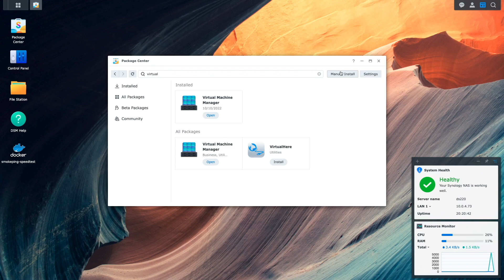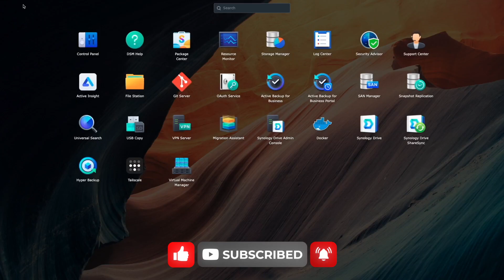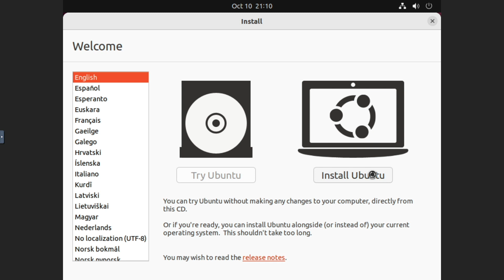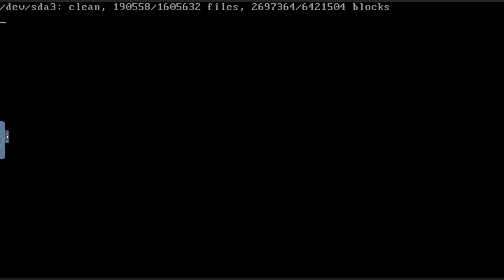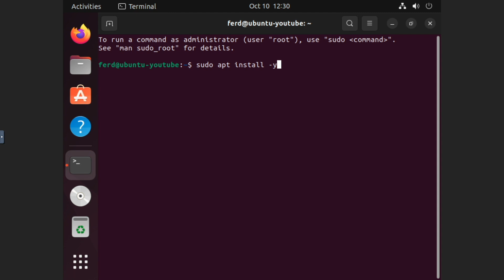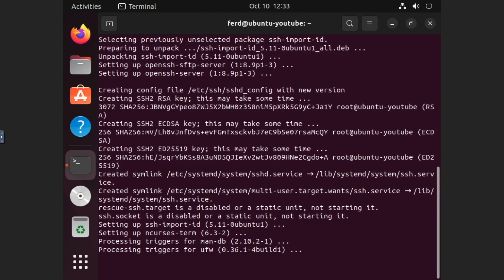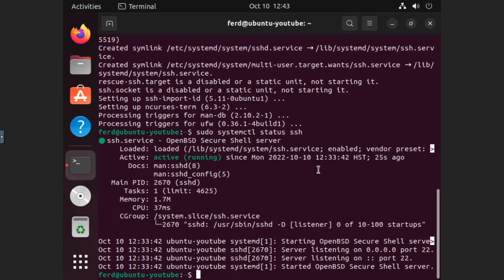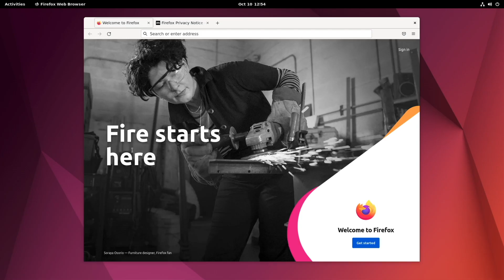Setup Ubuntu As A Virtual Machine On Your Synology NAS With SSH And RDP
This video goes over how to setup Ubuntu as a virtual machine on a Synology NAS using Virtual Machine Manager.  Along with setting up SSH and RDP to access the Ubuntu VM.

The video topics include:
• Prerequisites to run Ubuntu as a virtual machine using Virtual Machine Manager.
• Setting up the Ubuntu Virtual Machine.
• Setting up and installing Ubuntu.
• Installing and running the QEMU guest agent.
• Installing OpenSSH.
•  Installing XRDP.

• Synology 2 Bay NAS DS220+
• Synology 2 Bay NAS DS720+
• Synology 4 Bay NAS DS920+

• sudo apt install -y qemu-guest-agent
• sudo systemctl start qemu-guest-agent
• sudo apt install -y openssh-server
• sudo systemctl status ssh
• sudo apt install -y xrdp
• sudo systemctl status xrdp

Timecodes
0:00 | Introduction
0:22 | Prerequisites - Virtual Machine Manager - Ubuntu ISO
1:45 | Setup Ubuntu Virtual Machine
3:07 | Setup And Install Ubuntu
5:26 | Install And Run The QEMU Guest Agent
6:10 | Install OpenSSH And SSH Into The Ubuntu VM
7:08 | Install XRDP And RDP Into The Ubuntu VM
9:30 | Closing